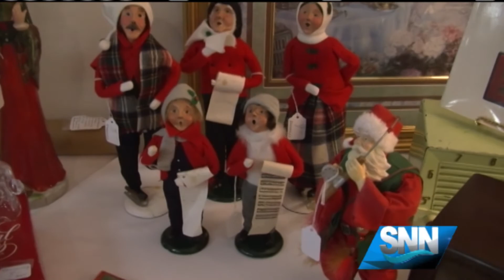SNN: Feel Good Friday: 3rd Annual Karin's Causes